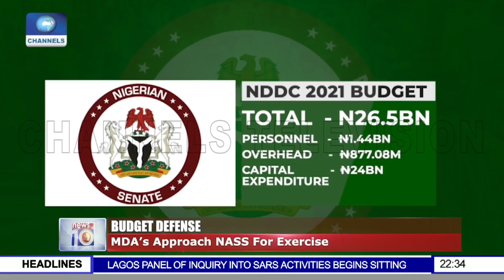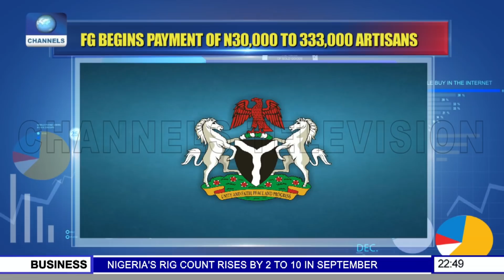News At 10 | 27/10/2020